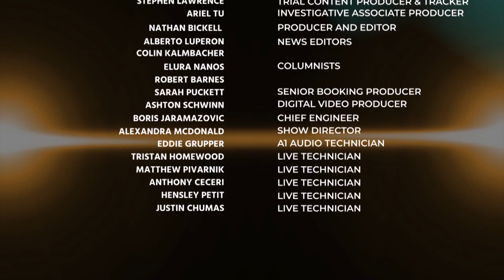Crime Analyst Prosecution is Attempting to Prove The Baby was Viable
Crime Analyst Lisa Lockwood: Prosecution is Attempting to Prove The Baby was Viable